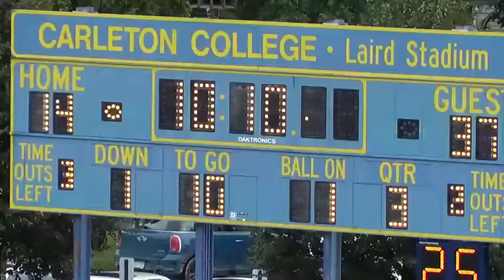No. 5 Bethel Royals Run Wild in 58-14 Win over Carleton